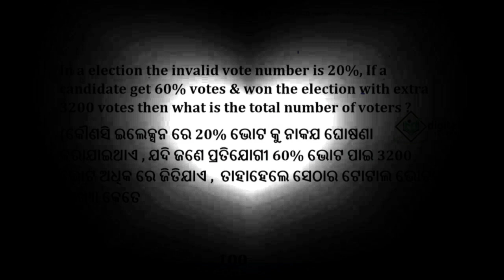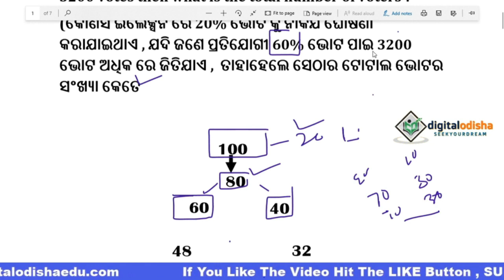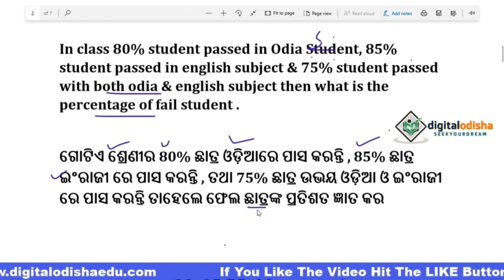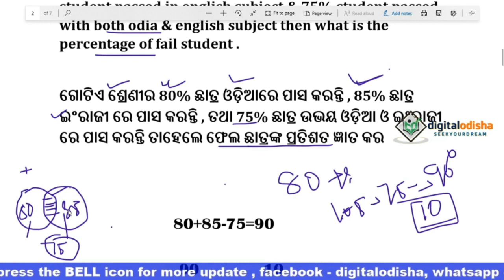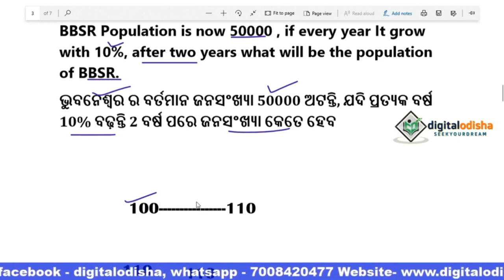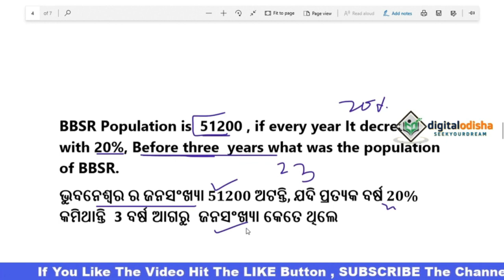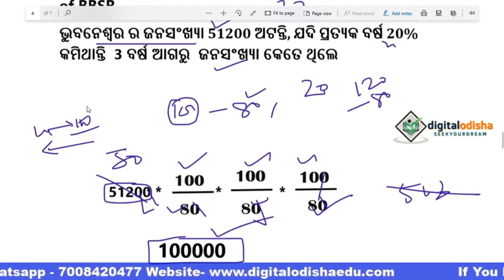ODIA MATH TRICK CLASS|| ଓଡ଼ିଆ ଗଣିତ ଟ୍ରିକ || Odia math trick by digital odisha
join Our whats app group